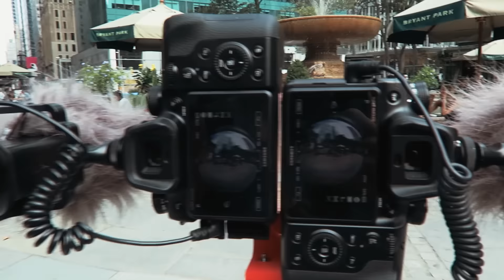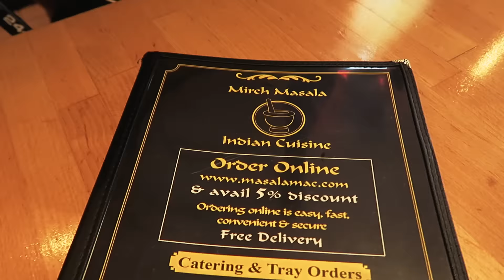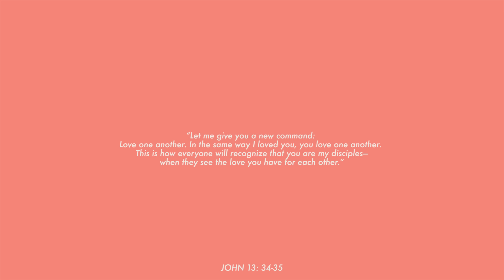A DREAM COME TRUE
Today I had a cool opportunity to run around NYC and shoot some stuff with a company called AMAZE I love getting to spend the day in the city, it is always a blast.

SEND ME A TWEET WITH SOMETHING YOU WOULD LIKE TO SEE ME MAKE A VIDEO ABOUT!

ADD ME ON THE SNAP: JoshSobo